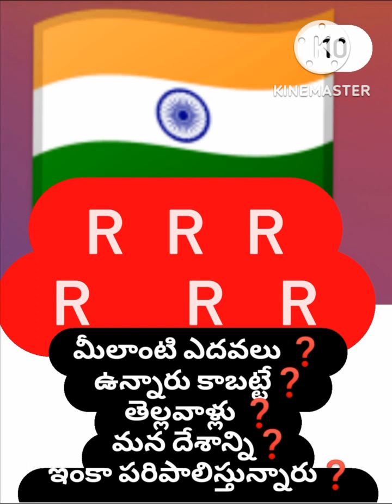మీలాంటి ఎదవలు ఉన్నారు బ్రిటిష్ వారు పరిపాలిస్తున్నా🦁B ChandraShaker 🦁🦁 9640037003🦁🦁